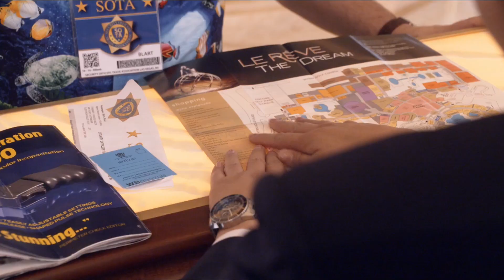DER KAUFHAUS COP 2 Trailer Deutsch German (HD)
Kinostart: 16. April 2015
Filmlänge: Noch nicht bekannt

Titel: Der Kaufhaus Cop 2
Originaltitel: Paul Blart: Mall Cop 2

Paul Blart und seine Tocher Maya nehmen an der Security Guard Expo in Las Vegas teil. Dort trifft Maya den Bediener Lane, während Paul von Casino-Sicherheitsleuten wegen seines Berufs als Kaufhaus-Cop verhöhnt wird. Doch ausgerechnet er hilft dabei, eine Gruppe Räuber zur Rechenschaft zu ziehen - und ein Casino zu beschützen...